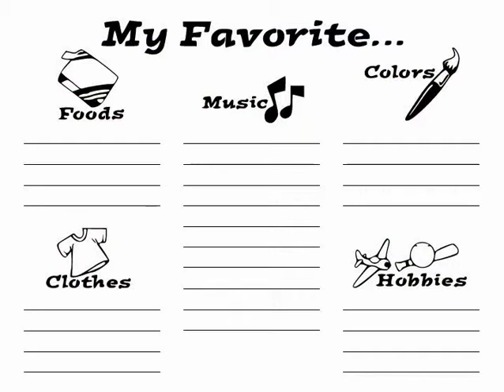Freya and Alice